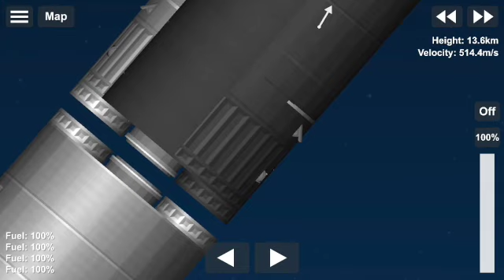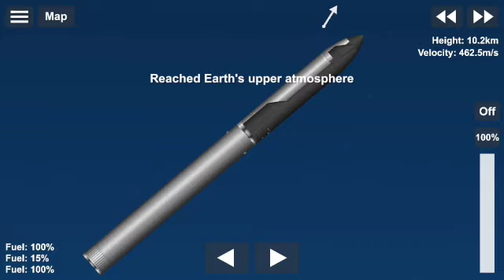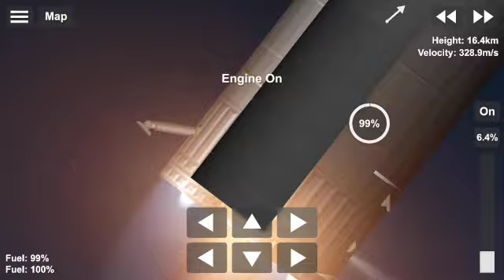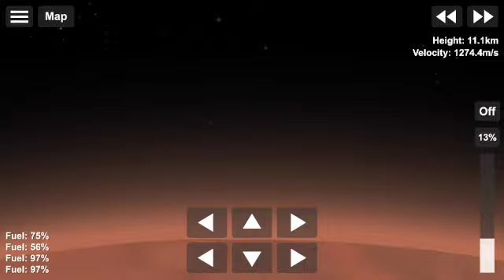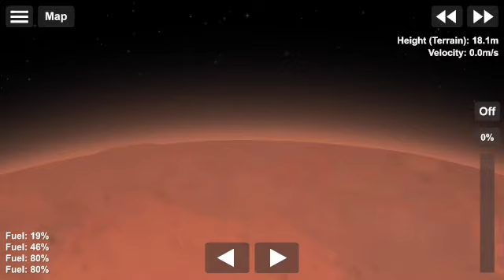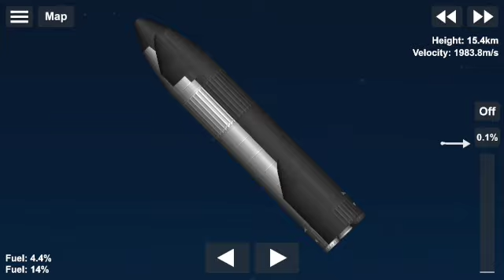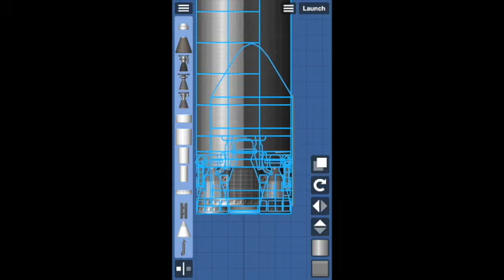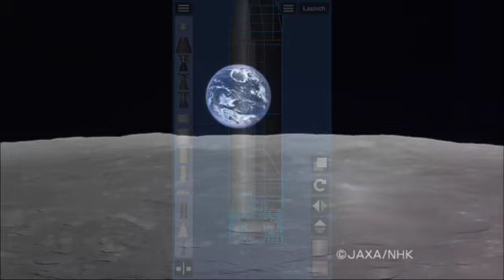Starship To Mars With Catchable Superheavy! Spaceflight Simulator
In the near future, SpaceX will send humans to Mars for the first time aboard their Starship Rocket. This is my recreation in Spaceflight Simulator!

Game:
Spaceflight Simulator